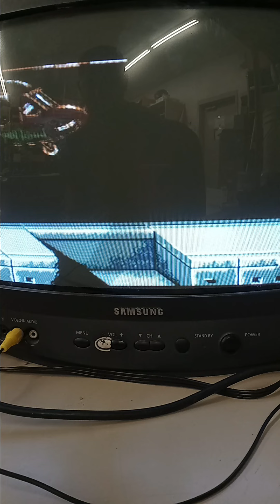gettin gud! at "Super C" on nes